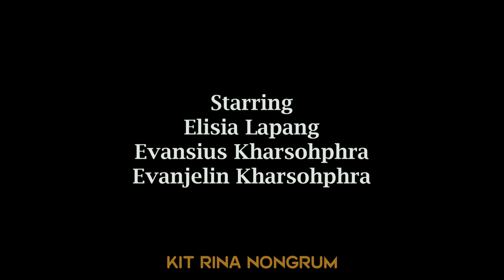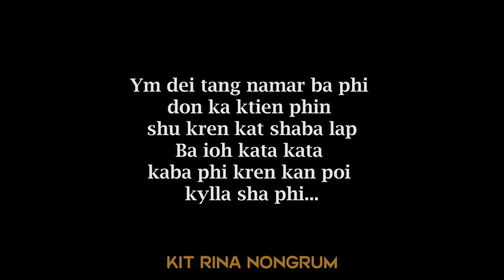Lehbein ka khun ia u khun ba shu kam, Hadien ka babe kylla // Motivational Video